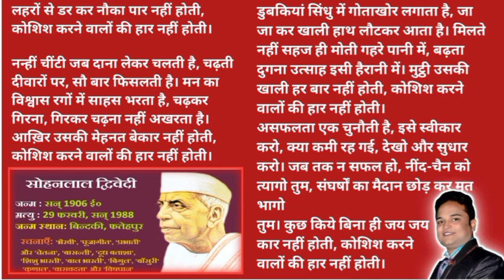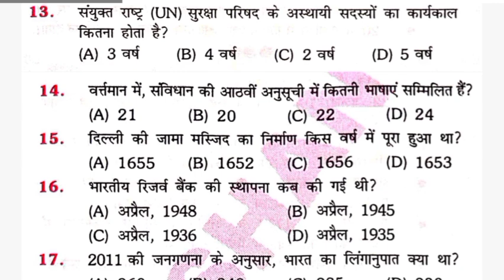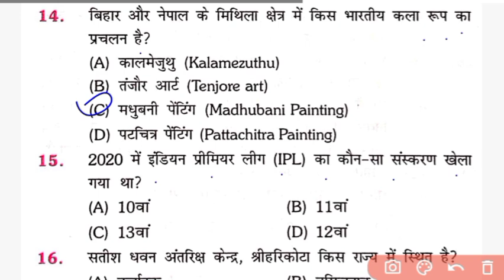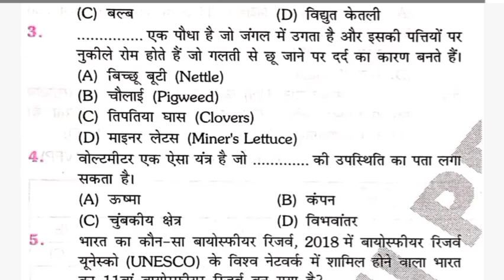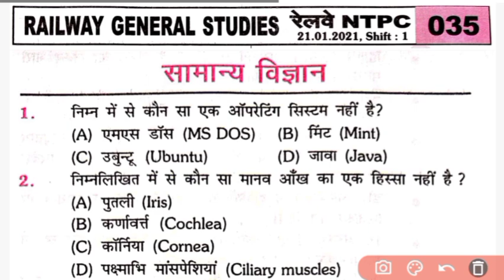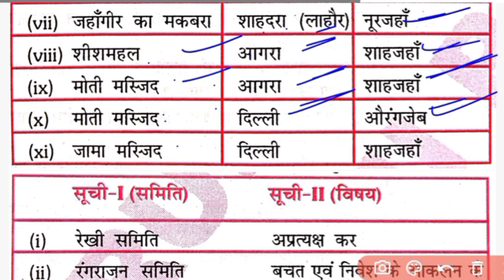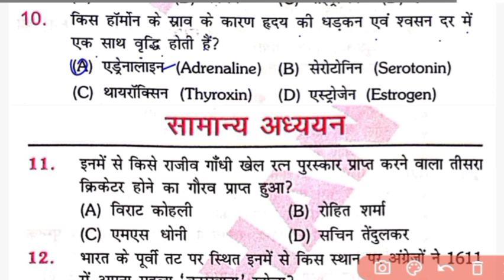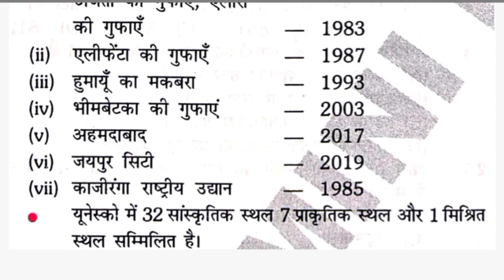75,00 General Knowledge Important Questions | GK GS For SSC Railways RRB NTPC RRC Group D JE UPSC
PDF GK Questions Hindi | सामान्य ज्ञान प्रश्न बैंकिंग, IBPS, SSC, RAS, BPSC, RPSC, UPPSC, MPPSC, HPSC, UKPSC a fag DSGuruJi PDF Books Notes Get on

lucent science in hindi | lucent objective gk in hindi | lucent gk full audio in hindi | Lucent gkgs

gk

gk question

gk questions

gk gs

gk afroz

gk tricks

gktoday

gkgs book

gkgs speedy

gkgs 2021

gkgs today

gk gs guru

gk gs trick center supaul

gk gs wale 2m

gk gs book hindi

gk gs book for ssc cgl

gk gs book for ntpc cbt 2

gk gs book for group d

gk gs book

crown gk gs book

kiran gk gs book

ncert gk gs book

best gk gs book

gk gs ki best book in hindi

gk gs best book in hindi

gk gs 2022 ka

gk gs 2022 in hindi

gk gs 2022 new

gk gs 2022 ke

gk gs 2022 pdf

chsl gk gs 2022

gk gs nda 2022

gk gs book

gk gs

gk gs by prabal sir

gk book

gk book review

gk book 2022

gk book for competitive exa

gk book in hindi

gk book for ssc cgl

gk book 2021

gk book class 1

gk book gk book

gk book for ssc

gk book for ntpc cbt 2

gs book for competitive exams

gs best book

gsssb all in one book

gsssb book

gs ki best book

gs master book list

gsrtc me ticket kaise book kare

gst book

gsssb book review

gst book in hindi

5000 gk

5000 gk questions in hindi

5000 gk gs important question

5000 gk

5000 gk questions in english

5000 gk questions in english pdf

download

5000 gk question answer in hindi

5000 gk pdf

5000 gk question pdf download

dsguruji 5000 gk pdf download

5000 static gk

10000 gk questions answers in hindi

10000 gk

10000 gk questions answers in english

10000 gk study iq

10000 gk psc bulletin
1000 gk questions in hindi

1000 gk

1000 gk questions and answers in english

1000 gk gs

1000 gk questions and answers in hindi

1000 gk bits in telugu

1000 gk gs lucent part 2

1000 gk ravi study iq

1000 gk questions in hindi 2021

1000 gk questions in kannada

sure study

speedy gk

speedy science in hindi edu teria current affairs 2022

static gk

speedy

edu teria

current affairs

speedy science

yellow book by ankit bhati

sk jha

lucent gk

mahesh kumar barnwal geography

speedy book

bihar speedy current affairs 2022

bo...

science

speedy current affairs march 2022

railway samanya adhyayan

gk

ghatna chakra

january to march 2022 current affairs

bihar speedy current affairs

speedy current

mahesh barnwal history book

bpsc previous 10 year question paper.

mahesh barnwal science book

jan to march 2022 current affairs

railway speedy

speedy current affairs 2022 april

study sure

lucent vivid

lucent

science speedy

sure study static gk

sar sangrah

speedy current affairs 2022 march

yellow book

yuth compitition science

ntpc

bihar special gk f